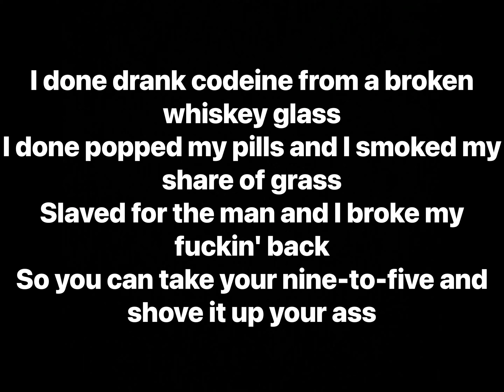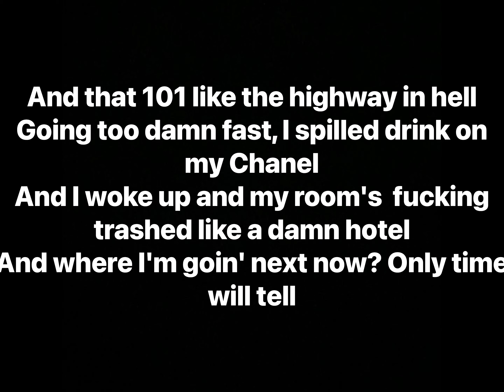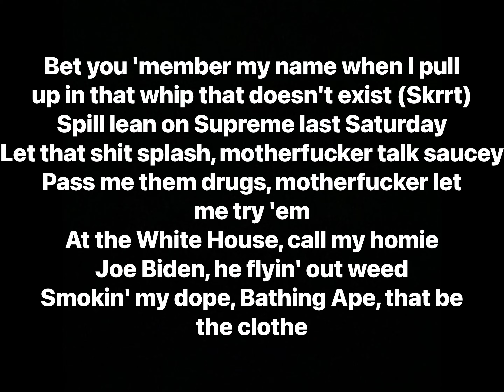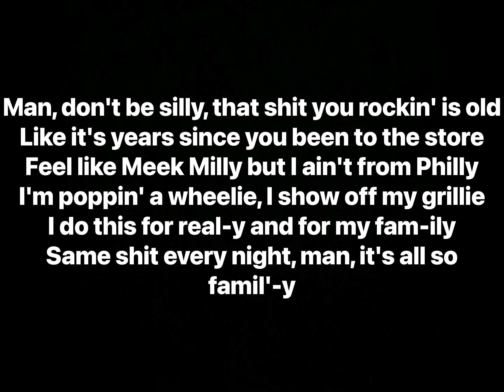Post Malone - Broken Whiskey Glass (Lyrics)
Album: Stoney, Stoney (Deluxe)

Track Info: The entirety of “Broken Whiskey Glass” is sort of a blend of Post Malone’s love for hip-hop and rock music. He said in an interview:

“I was really into rock, like Metallica and Megadeth. But also Ice T, N.W.A, Ice Cube, all that good stuff. I’m thankful that my dad put me onto music, and that he showed me a lot of music growing up. I was into everything. As I grew up, I got more into the folk vibe with Johnny Cash, Hank Sr., Charlie Feathers. I love every type of music. Whatever is on, I’ll rock with it.”

The first half of the song has acoustic guitar chords played, by himself, in a slow tempo and with a heavy emphasis on Post’s singing. After the chorus, the instrumental changes to a more hip-hop style one and Post starts focusing more on rapping.

Producer: FKi 1st, Rex Kudo, Cashio
Writers: Post Malone, FKi 1st, Rex Kudo, Cashio
Recording Engineer: Rex Kudo, Cashio
Mixing Engineer: Andrew Maury
Mastering Engineer: Mike Bozzi
Programmer: Rex Kudo, Cashio
Guitar: Post Malone
Backing Vocals: Post Malone
Strings: Peter Lee Johnson
Performance Rights: BMI, ASCAP
Publisher: Rex Kudo Publishing, Sony Music Entertainment, Sony/ATV Allegro, Universal Music Group, Smash Digital, Posty Publishing, EMI Music Publishing, Electric Feel
Label: Republic Records, Universal Music Group

Covered by:
Four Stroke Baron - Broken Whiskey Glass

Recorded at: Kudo Studios